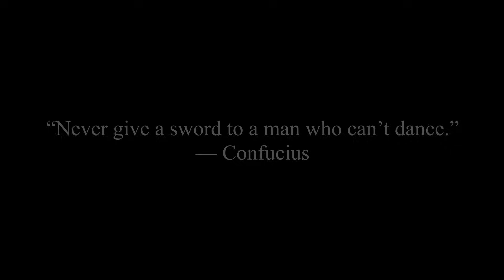Top 10 Sword Fights in Hollywood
Just sit on the fences with a glass of wine and enjoy these amazing trial by combat. Let us know your favorite one in comments below.